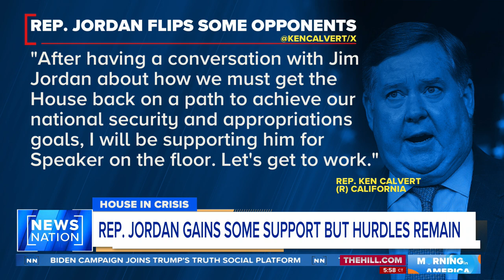House floor expected to vote on Rep. Jordan speakership Tuesday | Morning in America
Opposition to House GOP Speaker nominee Rep. Jim Jordan is crumbling as Republicans return to Washington for a House vote to try to officially elect him. Four key lawmakers who signaled opposition to Jordan last week fell like a set of dominos Monday, giving the Ohio Republican a significant boost ahead of an expected floor vote Tuesday.